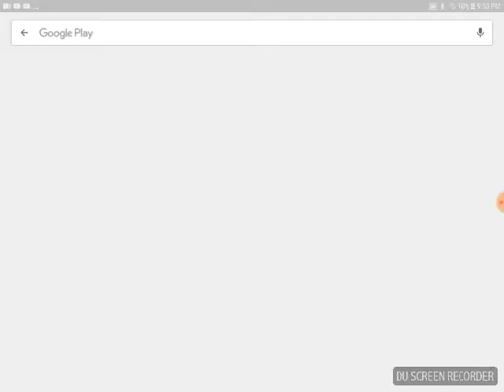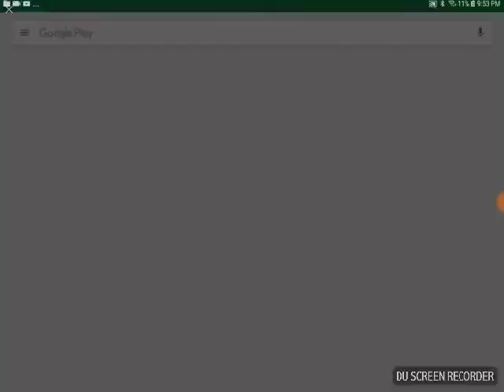Another new Mic!Christmas special-Sniper assason 3d eposode2